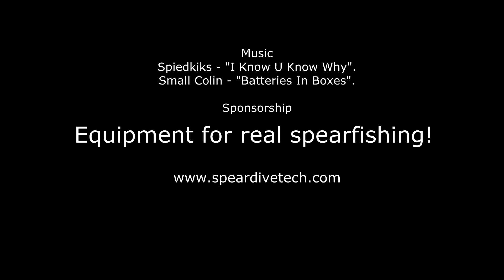Spearfishing in Miami.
Couple of frames from my fishing in Miami.